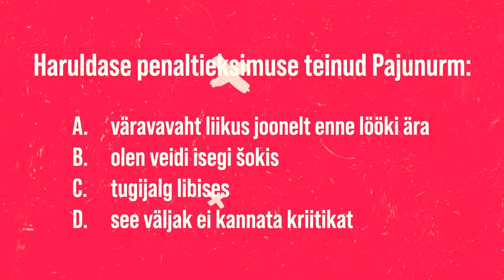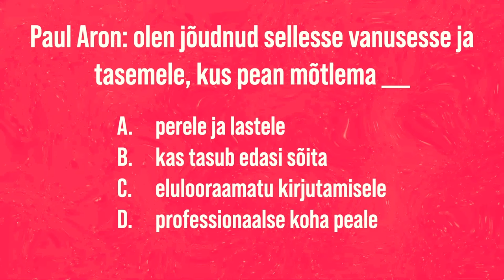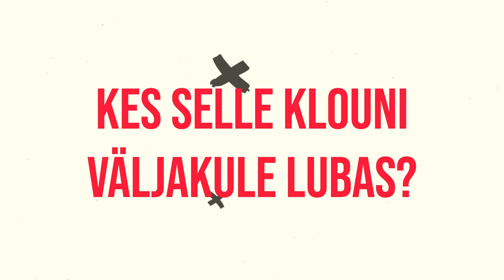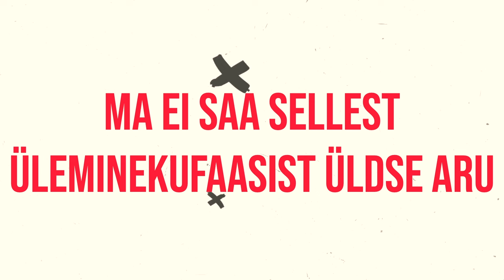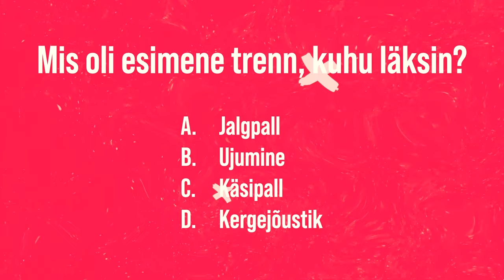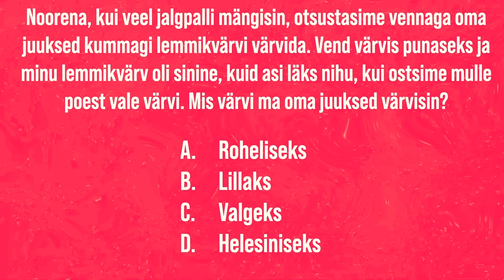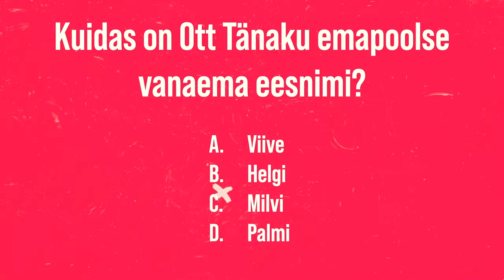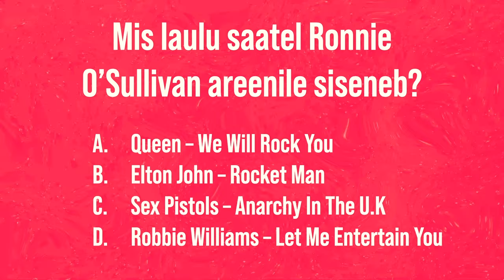Maikel Astur VS Henry Rohtla 84 I Poodium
Seekordne Poodium tuleb eriti jutukas ja terav, kuna külas on kaks võitlussportlast. MMA’s ilma tegev Maikel Astur ja Kickboksija Henry Rohtla. Ühtlasi teevad mehed ka võitlusspordi podcasti nimega Üks Kaks Maks. Vanade sõprade vahel läheb tihedaks rebimiseks ja võitjana saab väljuda ainult üks. Kes? Seda vaata juba saatest.

00:00 Meet & greet
02:55 Uudisemäng
11:53 Kehakeele alias
16:35 E-sport
26:35 Külaline küsib
32:52 Nädala eelvaade
39:11 Grande finale